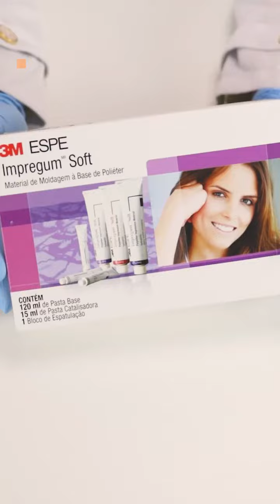Qual material de moldagem você costuma utilizar?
Convidamos nossa parceira @drajulianaarruda para falar um pouco sobre as diferenças e vantagens desses dois ótimos materiais para moldagem: o Silicone de Adição e o Poliéter.

Vale lembrar que independente do material escolhido, o profissional deve levar em consideração sua preferência e habilidade adquirida com o uso contínuo de um determinado tipo e marca de material e suas respectivas técnicas de moldagem.